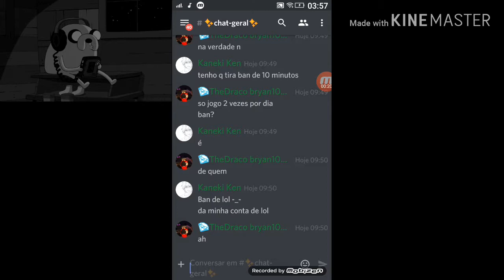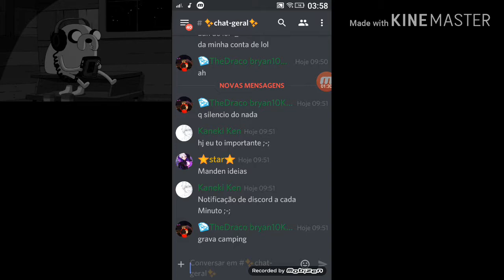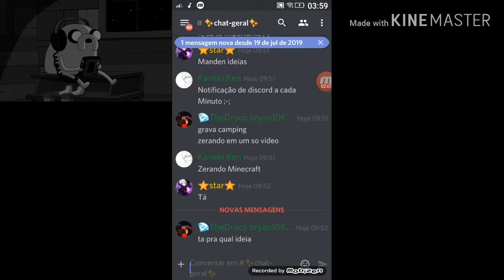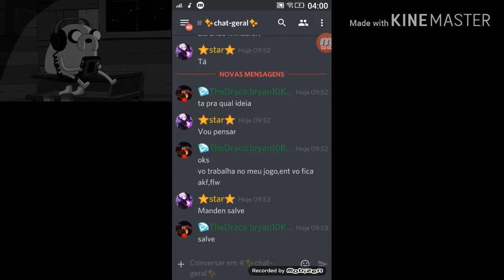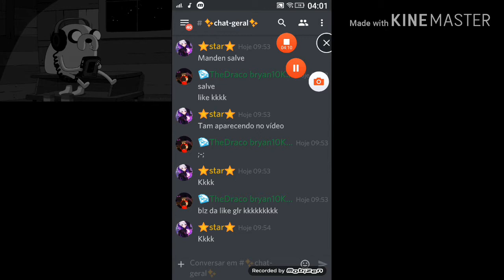Ideias de vídeo para vídeo